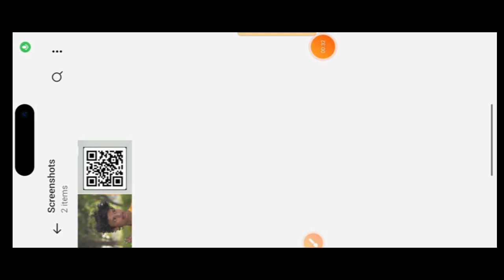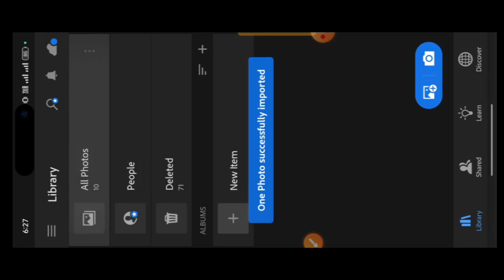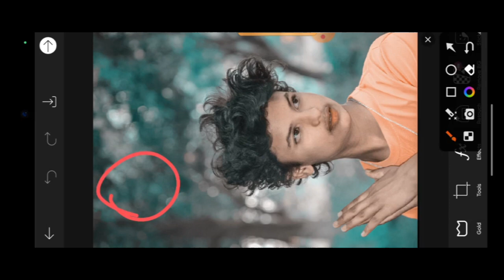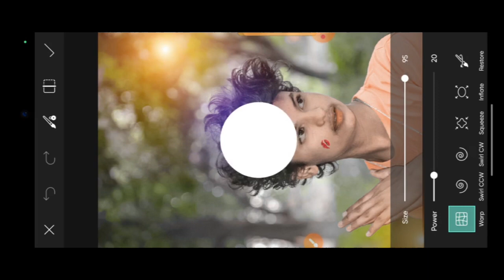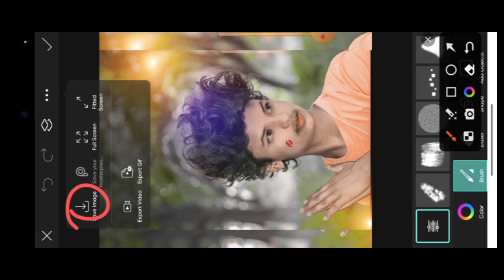HD Face Smooth Just One Click🔥 || Online Face Smooth Website || How to Smooth Skin in Just One Click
plzz

New CB Photo Editing 2024.                                           ______________________________________________New CB Photo Editing 2024

CB photo editing presets

cb photo editing snapseed background change

Photo Editing

photo editing picsart.         face smooth app

picsart photo editing background change banglasnapseed photo editing

facesmooth. 🙏 jy ho siduy BaBa 🙏